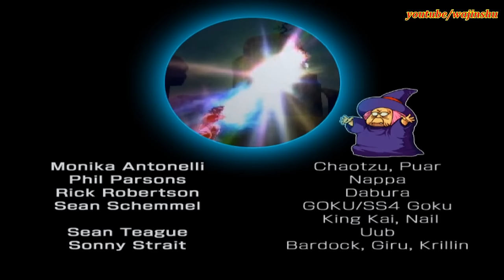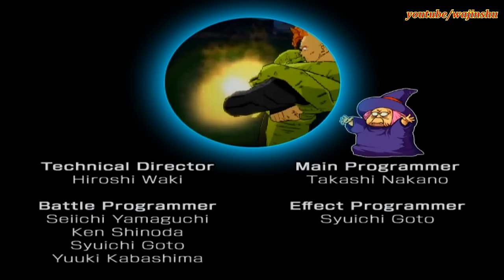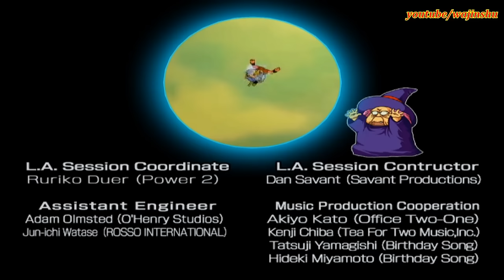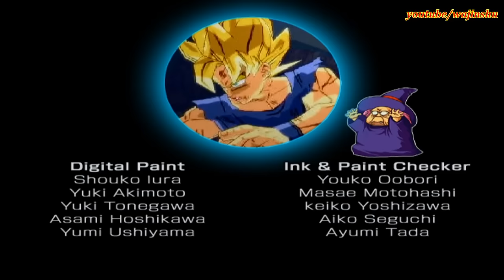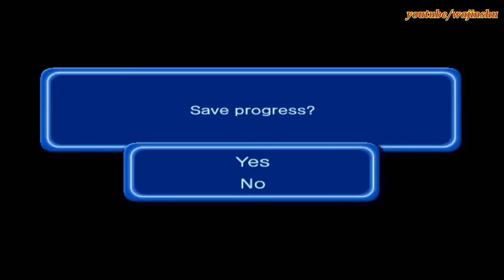Dragon Ball Z Budokai 3 Goku's 1st DU (Ending) Walkthrough Part 12 - Goku vs Uub (Majin Buu Saga)